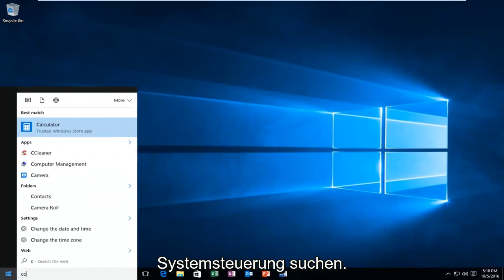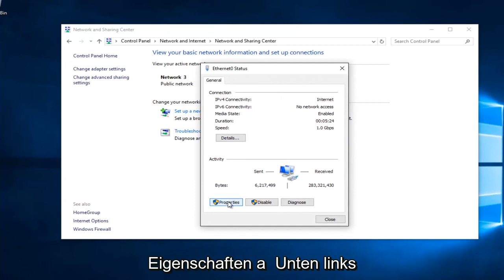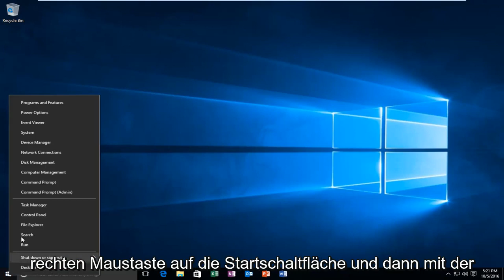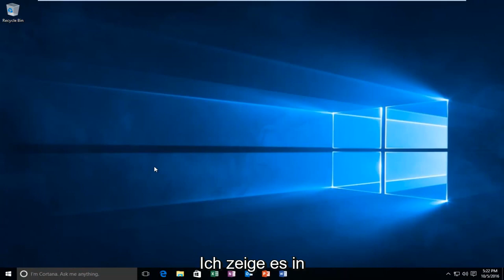[Solved] „Diese Website kann nicht erreicht werden“ Chrome-Fehlerbehebung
Dieses Tutorial zeigt Ihnen, wie Sie den Fehler beheben können, der möglicherweise in Google Chrome auftritt, wo der Browser die Nachricht anzeigt

"Diese Website konnte nicht erreicht werden. Die Webseite ist möglicherweise vorübergehend nicht verfügbar oder wurde dauerhaft an eine neue Webadresse verschoben:
ERR_QUIC_PROTOCOL_ERROR"

Behebung des Fehlers „Diese Website kann nicht erreicht werden“ in Google Chrome: Die meisten Google Chrome-Benutzer müssen mit dem Fehler „Diese Website kann nicht erreicht werden“ konfrontiert gewesen sein, hatten aber keine Ahnung, wie sie ihn beheben können. Dann keine Sorge, die Fehlerbehebung steht Ihnen zur Verfügung, um dieses Problem einfach zu beheben. Die Ursache dieses Fehlers ist, dass die DNS-Suche fehlgeschlagen ist, sodass die Webseite nicht verfügbar ist. Wenn Sie versuchen, eine Website oder Webseite zu öffnen, erhalten Sie den Fehler und es heißt Fehlercode: